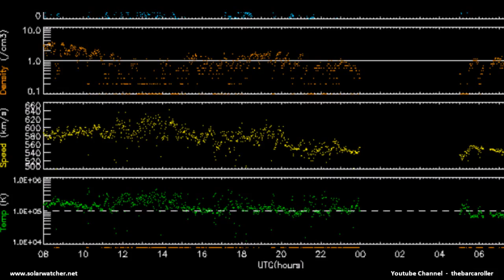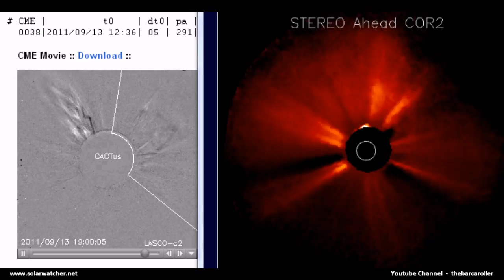Volcano / Earthquake Watch Sep 15-18 , 2011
This watch is targeting a southern hemisphere coronal hole which is not numbered but moving rapidly, i feel this could produce a significant 7.0 magnitude earthquake.

Targeting 21-26° South Latitude, best fit symmetrically from sun to earth are :
Tonga, Kermadec Islands, Loyalty Islands or Easter Islands Region.
Other areas that could receive events during this watch are:
Christchurch, New Zealand 5.1-5.6 Magnitude

Northern hemisphere watch is for 11-14° Latitude, best fit area mapped symmetrically from sun to earth is the Philippines Region.